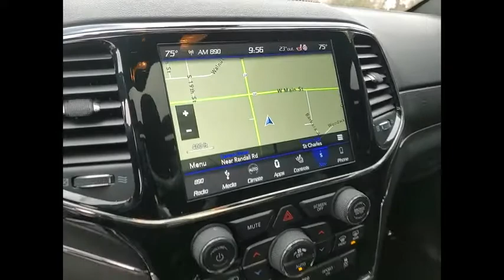2019 Jeep Grand Cherokee High Altitude St. Charles IL 23013A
2019 Jeep Grand Cherokee High Altitude

Our online digital storefront will continue to be a helpful resource for shopping inventory, vehicle research, service and parts information, and communicating directly with the dealership. No matter the department you're looking to reach, we have staff that can assist your needs.2019 Jeep Grand Cherokee 4D Sport Utility Diamond Black Crystal Pearlcoat High Altitude 5.7L V8 HEMI 4WD 8-Speed AutomaticShopping at Mercedes-Benz of St Charles is car buying the way it should be: fun, informative and fairHere are our promises:* Transparent Pricing and Sales Process!* Pressure Free, Efficient, Friendly, and Helpful Sales Staff!* One Massive Inventory For One Stop Shopping!* No Hassle Sell or Trade Any Car* Pressure Free Road Test* Certified Factory Backed Service with Shuttle Service and Free Loaner Cars!Mercedes Benz of St Charles - The Best or Nothing! - Come See For Yourself Today!